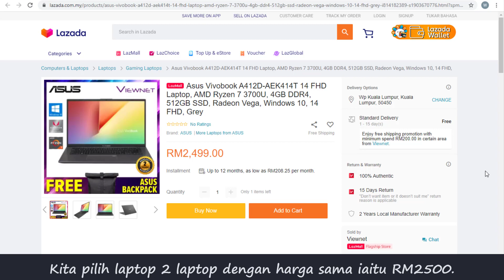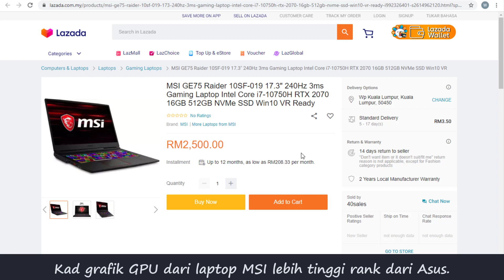Cara Cari Laptop Murah Yang Boleh Main Game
Berdasarkan bajet wang anda, bagaimana cara untuk membanding dan mencari komputer riba iaitu laptop yang menawarkan spesifikasi yang membolehkan anda memainkan game dengan baik? Jadi saya kongsikan di sini tips panduan cara mencari laptop yang berharga murah yang boleh main game. Harap membantu.